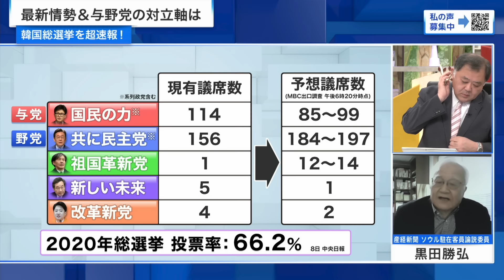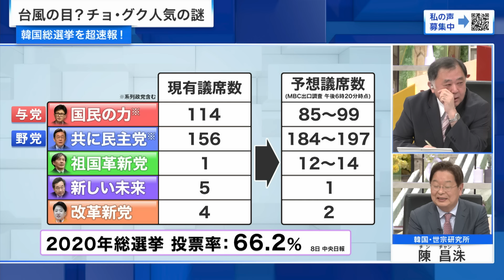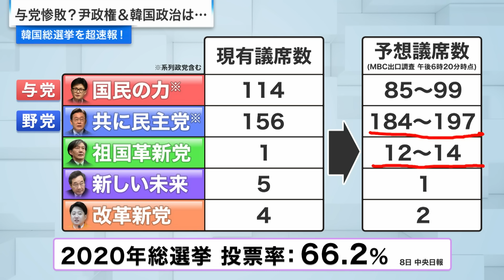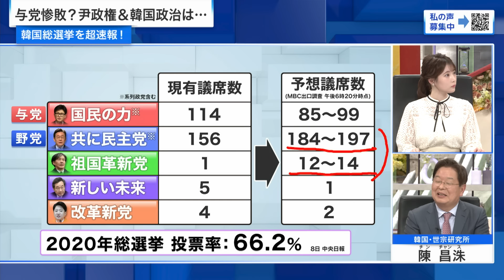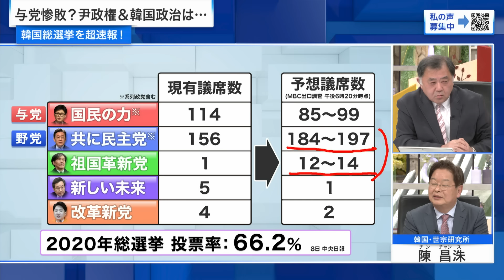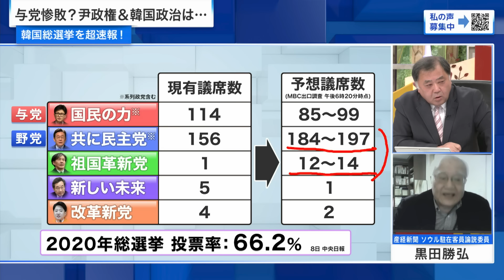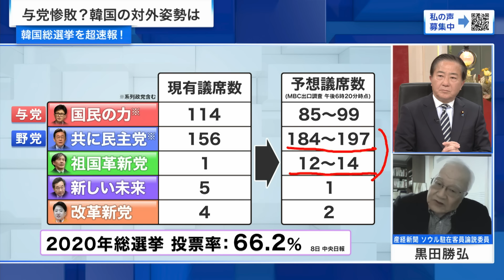【韓国与党惨敗？】韓国選挙 最新情勢 長島昭久×陳昌洙×黒田勝弘 2024/4/10放送‹前編›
韓国総選挙を速報。対日強硬とされる野党が優勢とされる中、韓国国会の趨勢と尹政権のレームダック化は？半島情勢は？日本外交の今後は？を探る。

『韓国総選挙を超速報！ 日韓関係＆東アジア情勢の行方』

親日勢力vs従北勢力の非難合戦を繰り広げ、また歌やダンスを交えながら若者など浮動票獲得に向けてあらゆる手段を講じてきた与党と野党の韓国総選挙。尹政権から“対日強硬・従北勢力”との批判を受ける野党の優勢が伝えられているが、どんな結末を迎えるのか？選挙の結果を受けて、韓国政治・日韓関係・東アジア情勢はどう変化する可能性があるのか？現地の中継を交え最新情勢を分析する。

▼出演者
‹ゲスト›
長島昭久　(自由民主党衆議院議員　日韓議連メンバー)
陳昌洙　(世宗研究所日本研究センター長)
黒田勝弘　(産経新聞ソウル駐在客員論説委員)　（リモート出演）